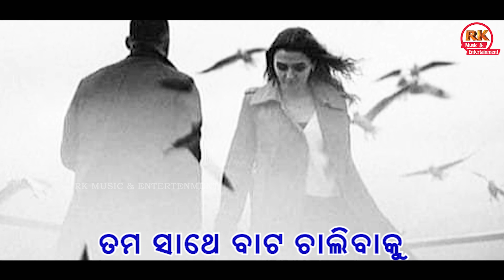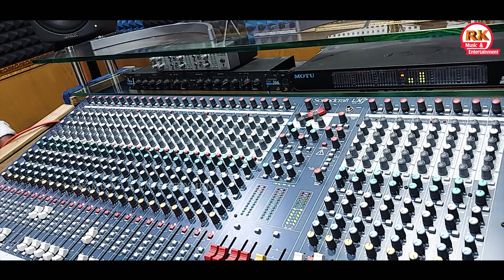Eye janame tume mora nahela nahin I susil kumar I s.anil I sad song I sad song I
Eyh janame tame mora nahela nahin

 ✽II Eye janame tame mora nahela nahin II✽
 ✽II ITEM SONG II✽
✽II On RK MUSIC & ENTERTAINMENT II✽
✽II Jhilimili cheherare sala sala chahanire II✽
✽II Credits II✽
 ✽ Album - RK 4448-  Eye janame tame mora nahela nahin
✽ Singer - Susul kumar
✽ Lyrics - s.anil
✽ DOP- Surya
✽ Edited By - RK STUDIO (Alex)- 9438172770
✽ Arranged by - Rajkiran Tripathy
✽ Design By - Rajkiran Tripathy
✽ Upload, Description & Published By: Rajkiran Tripathy
✽ Media Partner- Saish TV
✽ Music on- Rkmusic & Entertainment
✽ Also avaliable on Spotify,Hungama,Gaana,Wynk Music,Amazone Music,Jiosaavn,YT Music and many more platform.